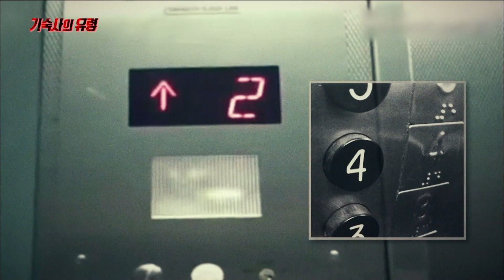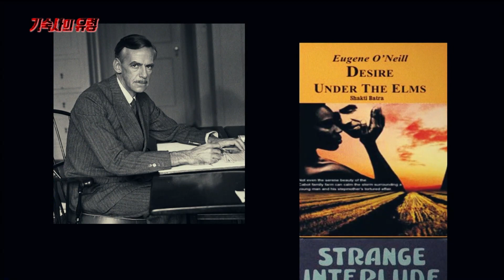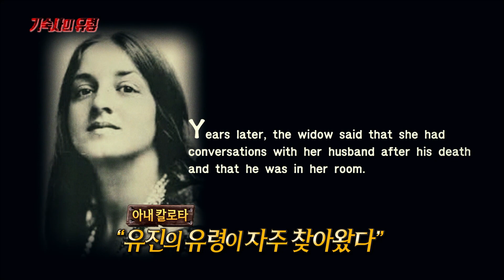[다시보는 서프라이즈] 보스턴 대학 401호의 비밀, 기숙사에 유령이 산다?! MBC190707방송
"보스턴 대학교 기숙사 건물 4층에서 벌어지는
미스터리한 현상 뒤에 미국 최고의 극작가
유진 오닐의 유령이 있다는 이야기
그는 정말 미완성 작품에 대한 미련으로
그곳을 떠나지 못하고 있는 것일까
현재까지도 많은 사람들은 유진 오닐과의 만남을 기대하며
이 기숙사 건물을 찾고 있다."
»익스트림 서프라이즈 871회_'기숙사의 유령'편